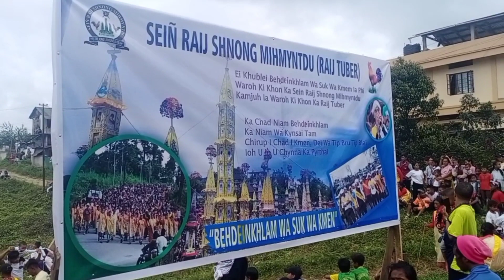Raij tuber, Behdienkhlam 16/7/23